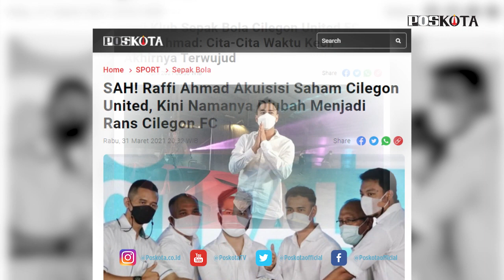CITA-CITA WAKTU KECIL AKHIRNYA TERWUJUD, RAFFI AHMAD BELI KLUB SEPAK BOLA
AKARTA, POSKOTA.CO.ID - Baru-baru ini Raffi Ahmad mengejutkan warganet akan kabar pembelian klub sepak bola Cilegon United FC (CUFC).

Dalam jumpa pers di kawasan Pluit pada Rabu, (31/3) Raffi membenarkan bahwa Rans Entertainment dan Prestige Motorcars bergabung untuk mengakuisisi klub sepak bola Cilegon United FC.

"Di sini kami, hari ini mengumumkan bahwa iya benar kami, Rans bersama Prestige akan bergabung mengakusisi Cilegon FC menjadi Rans Cilegon FC," tutur Raffi apda pidatonya.

Ayah Rafathar itu merasa senang karena cita-citanya sewaktu kecil akhirnya dapat terwujud. Sedari belia Raffi mengaku sudah tertarik dengan dunia sepak bola, namun sayangnya sang Ibu menginginkan dirinya terjun ke dunia hiburan.

"Karena saya dari dulu itu cita-citanya jadi pemain bola awalnya, sempat juga ikut di Bandung mau coba masuk Persib junior tapi mama saya penginnya saya kayak Thomas Djorgi jadi model," ungkapnya sambil terkekeh.

Dengan mengakuisisi Cilegon FC ini, Raffi menuturkan dirinya dan pemilik Prestige Motorcars, Rudy Salim bukan hanya akan membentuk tim sepak bola. Namun Ia ingin membangun akademi sepak bola secara profesional yang dapat memunculkan bibit-bibit pemain terbaik Indonesia.

"Memang bukan hanya tim aja yang ingin kita bentuk, tapi saya sama partner Rans Cilegon FC ini sama-sama ingin membuat sekolah sepak bola. Akademi yang benar-benar proper," terangnya.

Raffi mengumumkan Rans Cilegon FC akan segera melakukan proses seleksi untuk menemukan para pemain. Dalam pidatonya Raffi menyampaikan timnya secara perlahan akan mulai membentuk klub yang solid.

"Memang kita sampai sekarang masih mencari pemain. kami tidak akan mengumumkannya hari ini karena nanti kita akan terus seleksi pemain-pemain. Kita mengumumkan pelan-pelan untuk semuanya," tutupnya. (cr07)